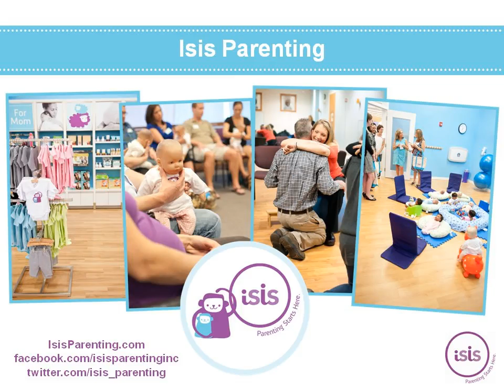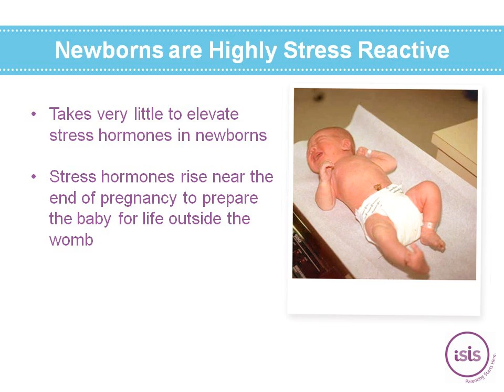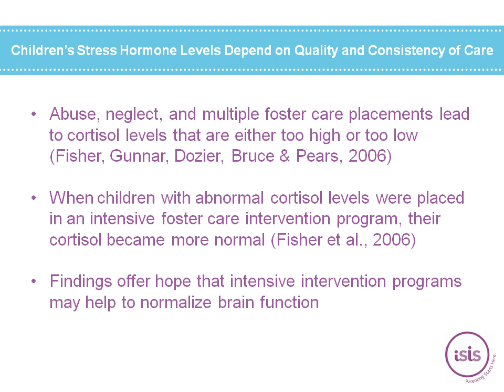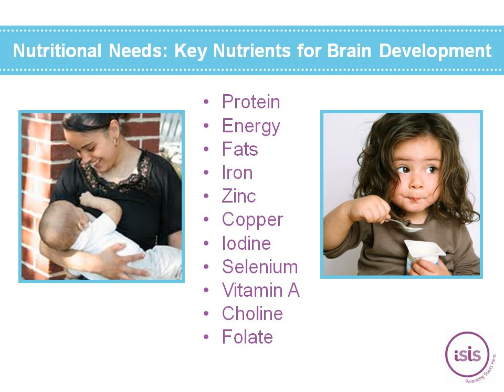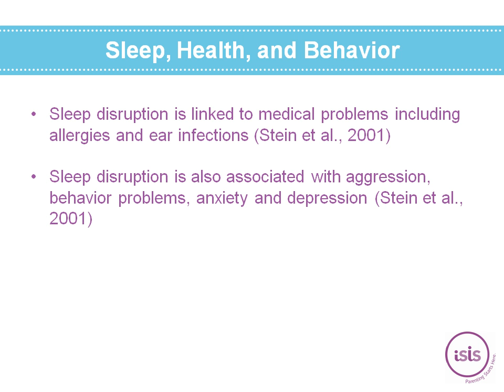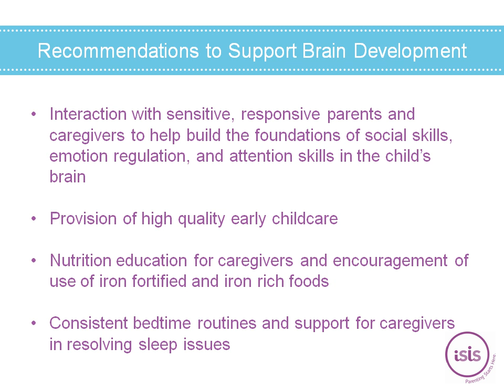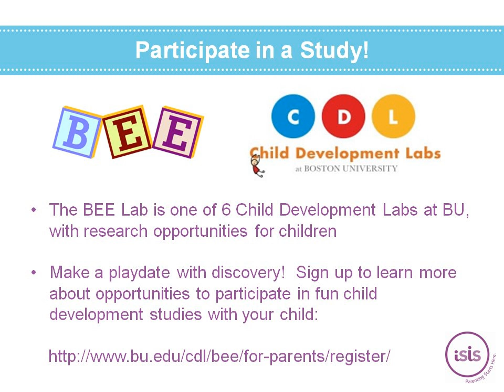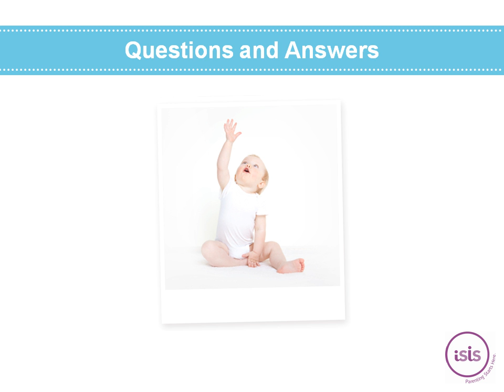Shaping Baby Brains - Stress Regulation in Infancy and Toddlerhood | Isis Parenting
Shaping Baby Brains - Stress Regulation in Infancy and Toddlerhood | Isis Parenting - 2014

Shaping Your Baby's Brain: Brain Development and Stress Regulation in Early Childhood
The first several years of life are a period of incredibly rapid brain development. Your child's experiences with parents and other caregivers play an active role in shaping the brain architecture.

We will explore how playing with, comforting, and talking to your baby or toddler helps to build connections between specific brain regions. Attend this webinar to learn about basic needs for healthy brain development, including relationship needs, nutritional needs, and sleep needs, as well as specific recommendations to support healthy brain development in infancy and toddlerhood.

One of the biggest challenges for infants and toddlers is managing stress. Their bodies' stress systems are immature at birth, so they rely upon sensitive caregivers to help them regulate their stress hormone levels. We will discuss fascinating new research revealing how parents help to buffer their young children from physiological stress during critical periods in neurodevelopment.

This webinar is ideal for parents, grandparents, and all the other important caregivers in the lives of infants and toddlers, and professionals and clinicians who work with families or young children.